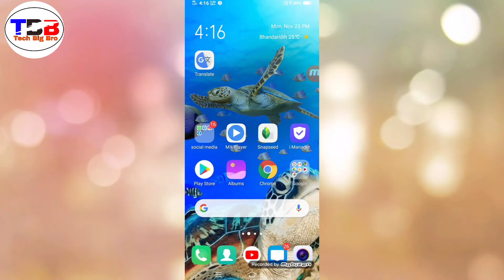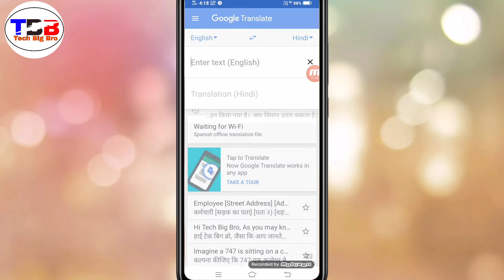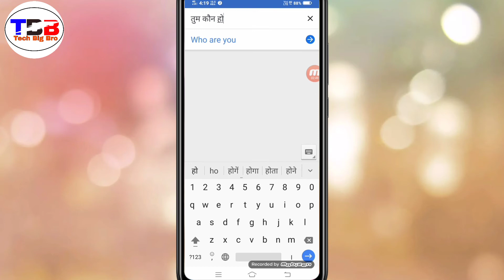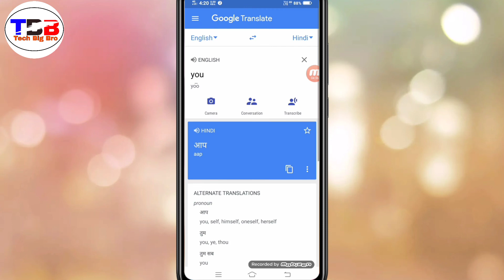Hindi ko English और English ko Hindi मैं Translate करे बस 1 मिनटों मैं | Tech Big Bro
हेलो दोस्तो आप सभी का स्वागत है आपके और हमारे Youtube चैनल Tech Big Bro मैं और आज मैं इस वीडियो मैं आपको हिंदी से इंग्लिश करने के बारे मे बताया हु